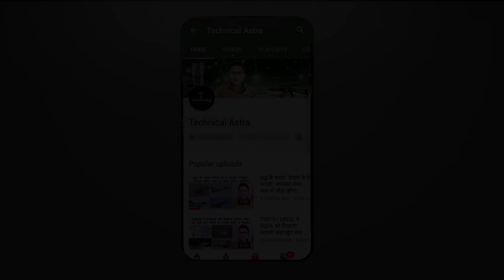भारतीय सेना की ताकत बढ़ाएगा डीआरडीओ का ये बख्तरबंद | Defense Update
DRDO To Develop Fully Indigenous Futuristic Infantry Combat Vehicle In 3-5 Years
 Harley-Davidson Street 750 & Street Rod BS6 Now Available For Indian Armed Forces
 India To Buy Aerial Fuses, Twin-Dome Simulators For Hawk Mk32 Jets.
 More Firepower For Indian Navy! To Receive Another P-8I This Summer